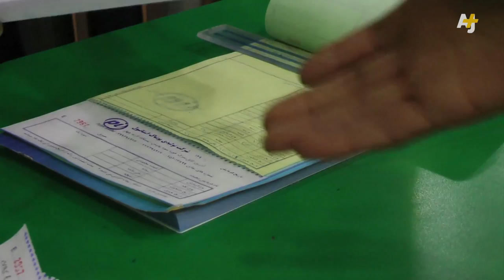After The Collapse Of The Taliban, Suit Business Booms In Afghanistan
Why is the suit business booming in Afghanistan, and what does the collapse of the Taliban have to do with it?